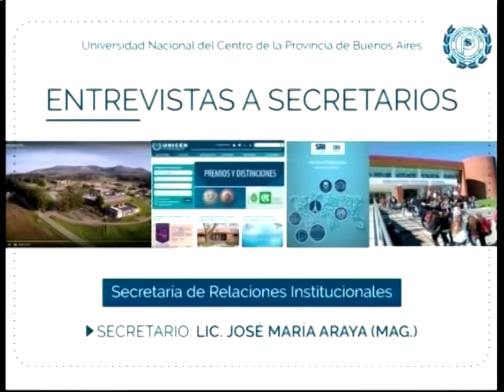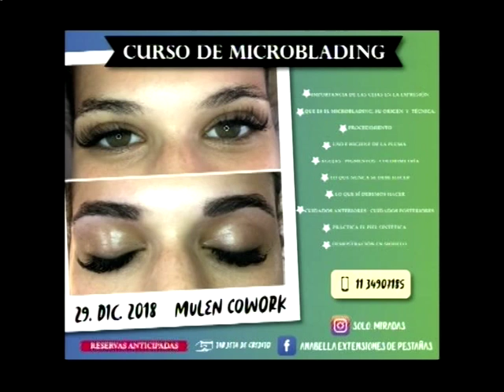UNICEN ENTREVISTAS 3